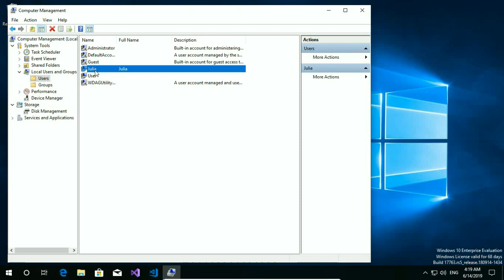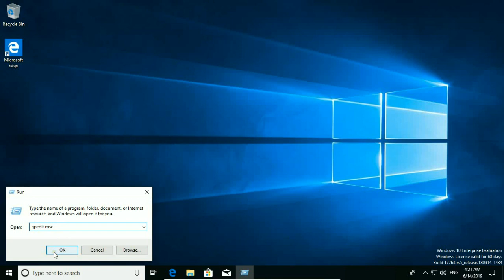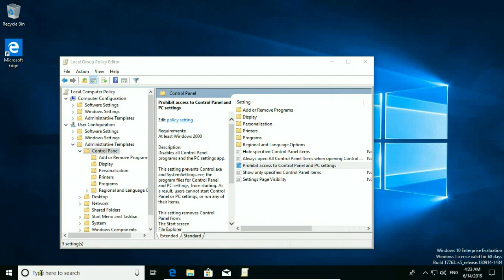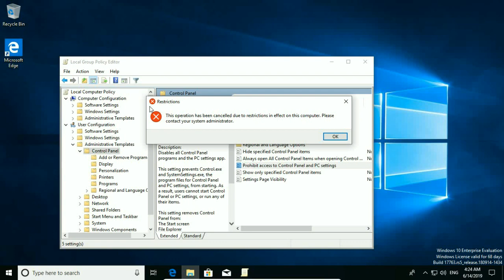Block access to PC Settings and Control Panel Win 10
How to block access to Windows PC Settings and Windows Control Panel for guest user or any standard user account.
How to restrict user account to not to access settings and control panel on Windows 10.
How to prevent user from open or access to WIndows PC Settings and Control Panel in Win 10.
How to prohibit access to PC Settings and Control Panel.
How to hide PC Settings. How to hide Control Panel.
How to remove control panel from File Explorer. How to remove control panel from Start Screen. How to remove PC Settings.
How to disable PC Settings. How to disable control panel.